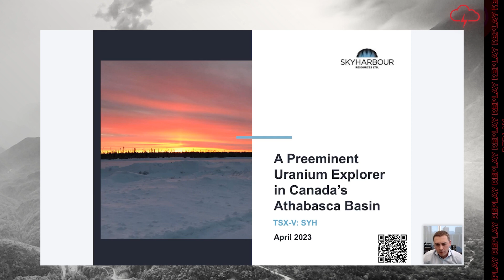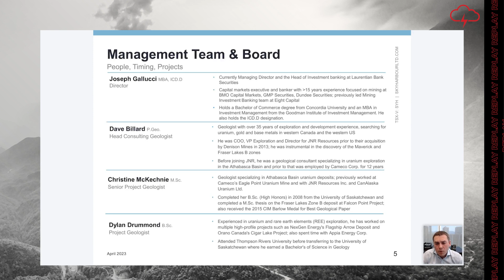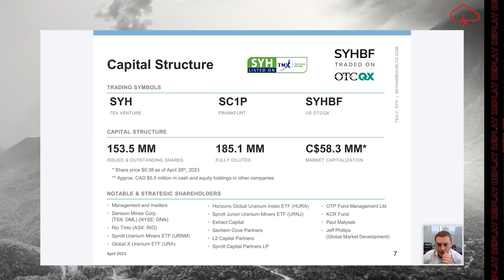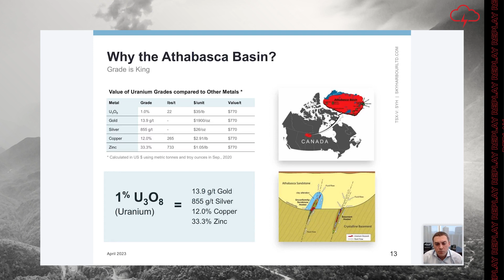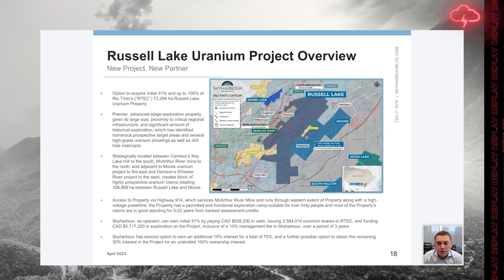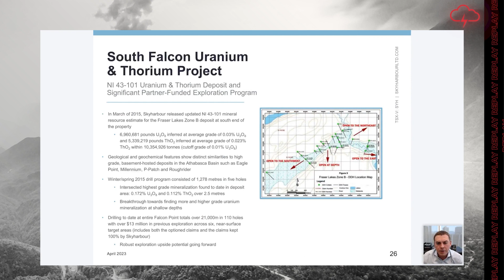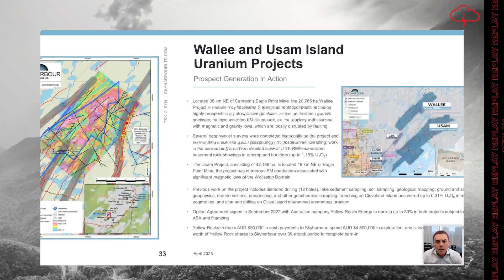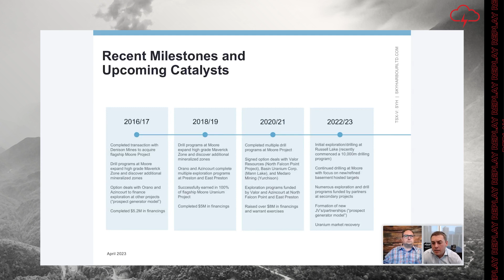Skyharbour Resources Ltd. | Webinar Replay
WATCH: Red Cloud Financial Services Webinar Series Presents:

Watch the replay of our live webinar with Jordan Trimble, CEO, President & Director, Skyharbour Resources. He discussed the recent property acquisitions, Russell Lake Uranium Project updates, and more!

TSX-V: SYH | OTCQB: SYHBF | FSE: SC1P